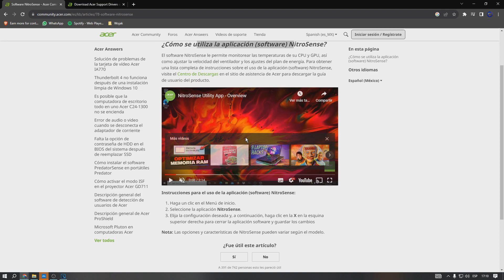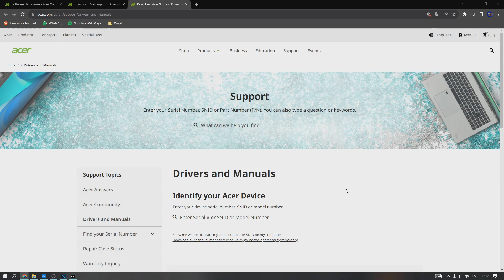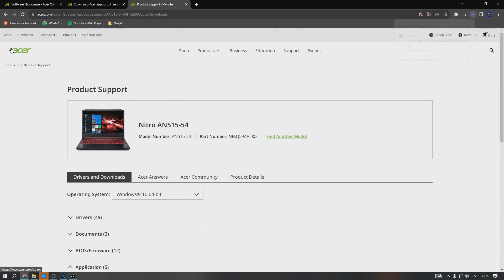✅NITROSENSE NO ABRE [SOLUCION SI NO FUNCIONA]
Si NITROSENSE no te abre y ni siquiera te inicia, traigo este tutorial con la solución para que te entre al juego.